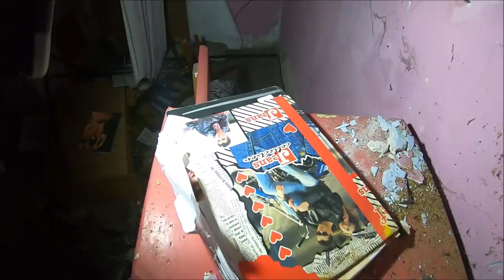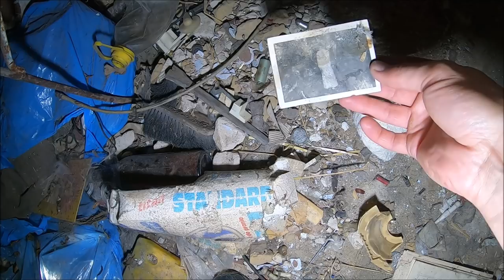URBEX Dom samotnego mężczyzny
W tym miejscu możesz wesprzeć moje podróże .